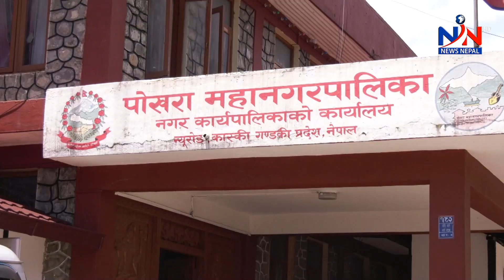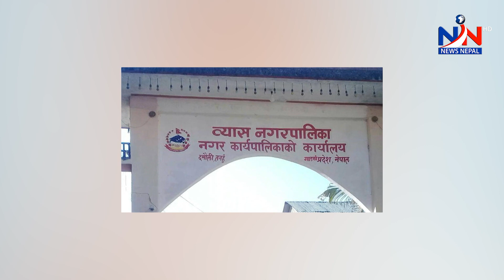साउने संक्रान्तिका अवसरमा विभिन्न नदी दोभान र त्रिबेणीहरुमा स्नान गर्नेको भिड GANDAKI EXPRERSS